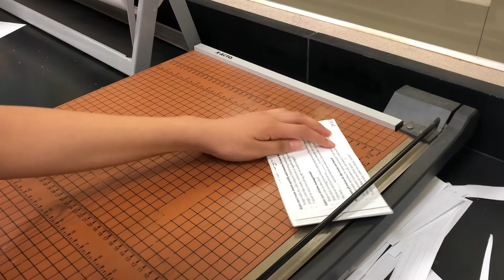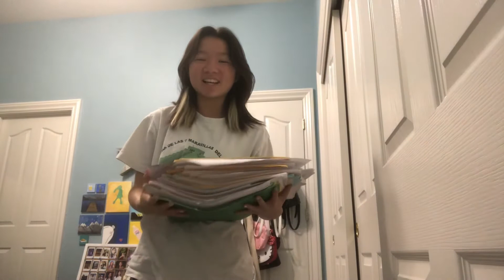productive day in my life w/ cherryo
vlogging is my motivation to clean because i am literally never this productive LOL thank you to cherryo for being part of this productive day!!